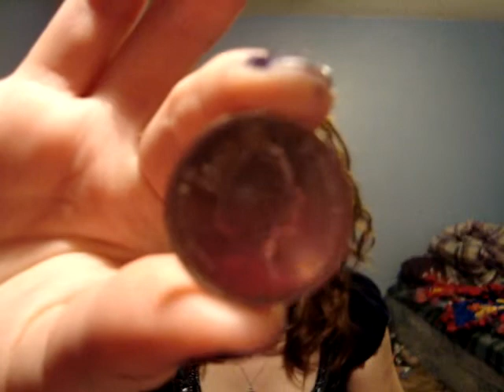Whats in my purse!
Thing i keep in my purse!